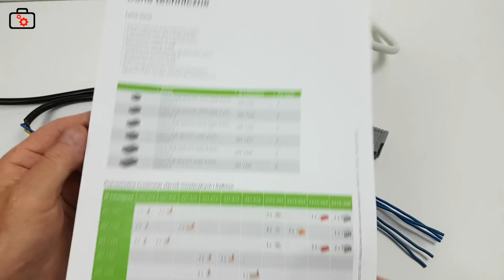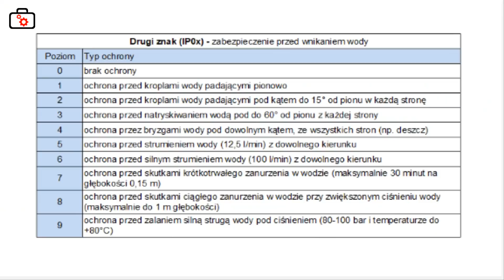Jak zabezpieczyć połączenie elektryczne przed wilgocią (wodą) - osłona GelBox Wago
Kondensacja, ulewne deszcze, silny strumień wody: gdy wilgoć spotyka się z elektrycznością, szybko może dojść do zwarcia. Sprawdzonym sposobem jest zalewa. A przecież niezawodną ochronę przed wilgocią można załatwić jeszcze prościej – dzięki osłonie żelowej WAGO Gelbox. Jest natychmiast gotowa do użycia i nadaje się do wszechstronnych zastosowań w zakresie niskich i bardzo niskich napięć bezpiecznych.
Jeżeli film Ci się podobał możesz postawić mi wirtualną kawę pod tym linkiem
Dziękuję :)